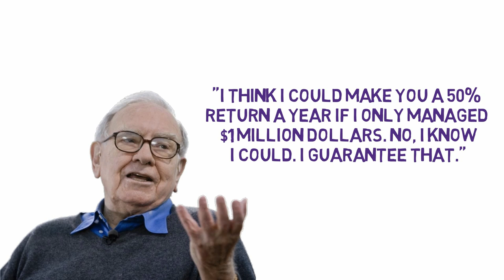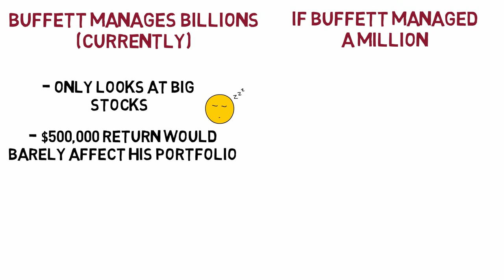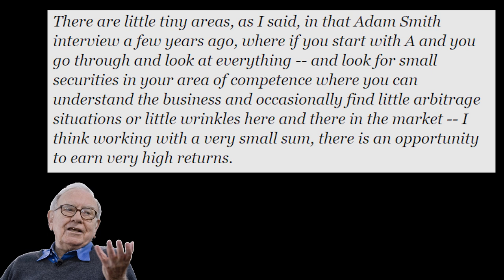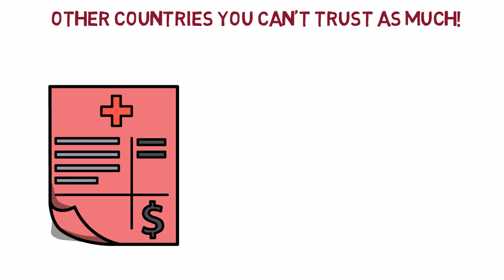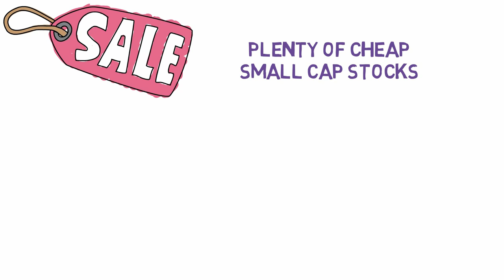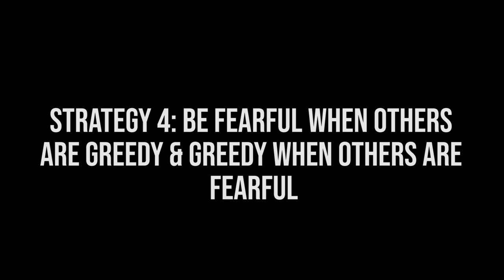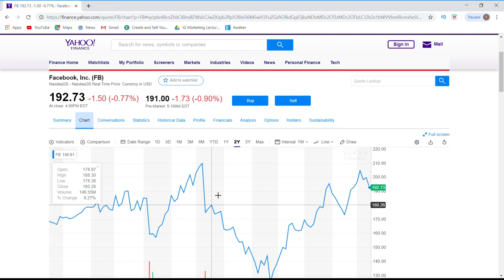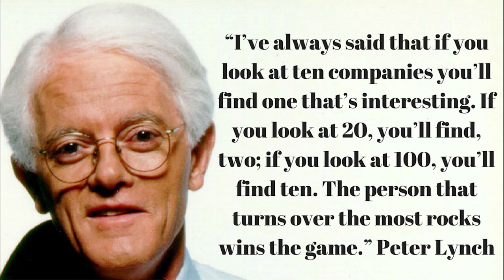Warren Buffett Explains How To Make A 50% Return Per Year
Warren Buffett said that if he managed under $1 Million he would be able to make a 50% return. In this video we'll discuss some of the likely strategies that Buffett would use to achieve this high return.